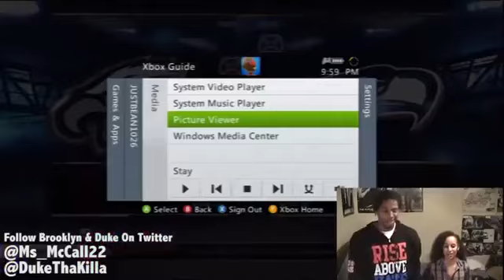DukeThaKilla - Playing Brooklyn In Madden Pt. 2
This channel was made for fans of Pap. He recently came back to Youtube this year and stated on a Twitch stream on January 4th that he would be okay with his fans re-uploading his videos.

I grew up on Deezy like I'm sure a ton of you guys did and just wanted to upload these videos to preserve his legacy. I got the utmost respect for Unc so if he wants these videos off YouTube I will take them off and delete this channel immediately.

The best YouTuber to ever do it! Thank you Justin for all the memories and we're so happy you're back!